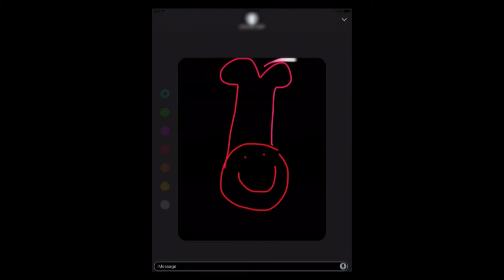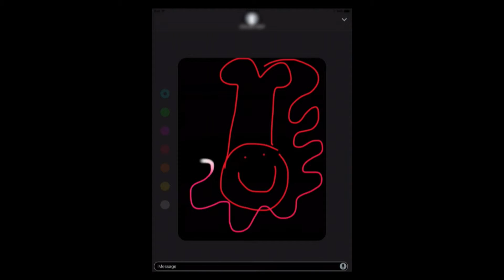AllieMarieEvans Attends The Women's March | Talk With Your Mouthful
Actress Allie Marie Evans (@AllieMarieEvans) and Reiki Master Alison Werner (@AlignmentwithAli) join us us to discuss the Women's March, Impulsivity, and . To watch "Talk With Your Mouthful" LIVE, tune in to Kin's Facebook on Tues and Thurs at 6pm PST/9pm EST